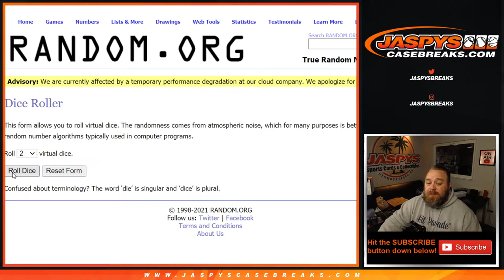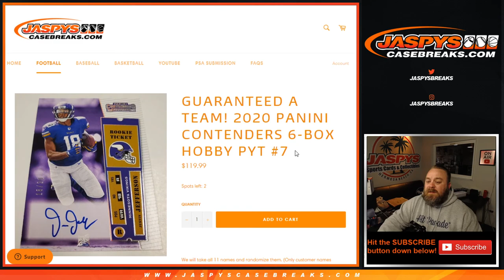(TEAM RANDOM) F 1/22 - 2020 PANINI CONTENDERS FOOTBALL 6-BOX BREAK #7 *PICK YOUR TEAMS*